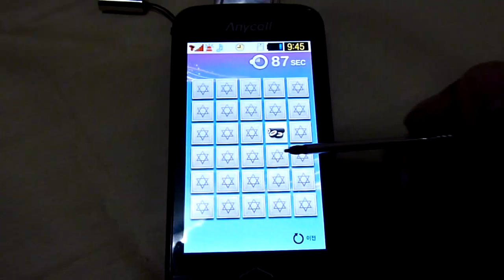TStore에서 내려받은 무료 컨텐츠숨은그림찾기